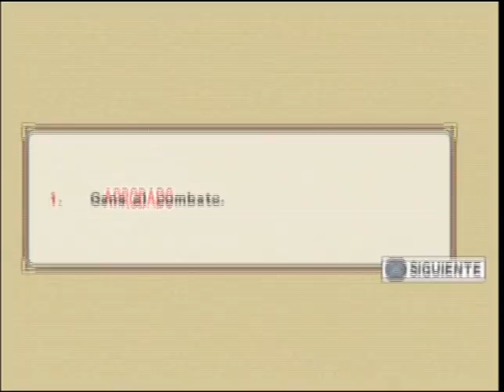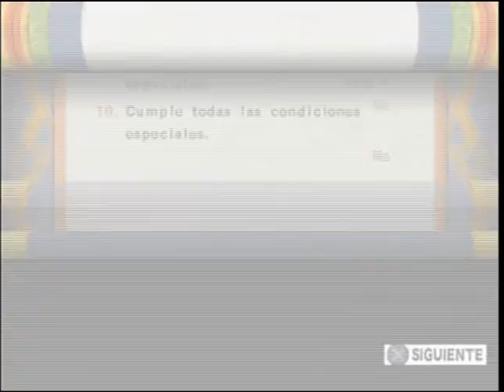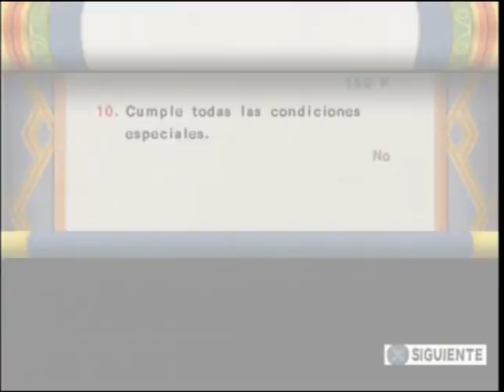Naruto Ultimate Ninja 3 - Modo Historia - Parte 1 - Español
[PS2] Naruto Ultimate Ninja 3 - Competicion Definitiva - Parte 1 - Español
Combates muy esperados Choque definitivo
Jonin VS Genin
Naruto Uzumaki VS Kiba Inuzuka
Naruto Uzumaki VS Kankuro
Sasuke Uchiha VS Kakashi Hatake
Naruto Uzumaki VS Kakashi Hatake
Regla de Sasuke - Que todos respeten el Clan Uchiha
Regla de Naruto - Ser Hokage y que el ramen sea gratis